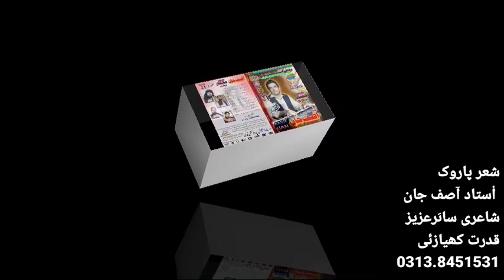AASIF JAN VOL NO 21